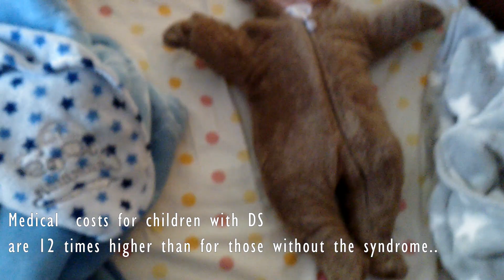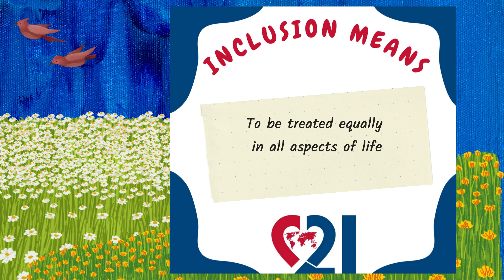Rainskin - Crave For Love WDSD 2022 - World Down Syndrome Day 21st March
Let's celebrate the 21st of March, it's World Down Syndrome Day!!! This video is the life story of Moysis (Moses), a 6 year old boy from Greece with Down Syndrome (DS) trying to make his way into this world!! Life is fun and games for Moses but it is also a constant battle with the world to accept him!!

For Moses Inclusion Means:
To be treated equally in all aspects of his life
To be accepted as himself
To be himself and everyone accept it
To have access in all activities
To have his opinion and everyone respect that
To be heard and be taken seriously...

Let's make this world a better place for everyone
and accept everyone for what he is...

Let's make the happiness of our children our first priority...

Ας γιορτάσουμε την 21η Μαρτίου, είναι Παγκόσμια Ημέρα Συνδρόμου Down! Αυτό το βίντεο είναι η ιστορία της ζωής του Μωυσή, ενός 6χρονου αγοριού από την Ελλάδα με σύνδρομο Down, που προσπαθεί να βρει την θέση του σε αυτόν τον κόσμο! Η ζωή είναι χαρά και παιχνίδι για τον Μωυσή, αλλά και μια διαρκή μάχη για κοινωνική ένταξη!

Για τον Μωυσή ένταξη σημαίνει:
Να αντιμετωπίζεται ισότιμα σε όλες τις εκφάνσεις της ζωής του
Να είναι ευτυχισμένος
Να είναι αποδεκτός
Να είναι ο εαυτός του και όλος ο κόσμος να δέχεται αυτό το γεγονός
Να έχει πρόσβαση σε όλες τις δραστηριότητες
Να έχει την άποψη του και να είναι σεβαστή
Να ακούγεται

Ας κάνουμε αυτόν τον κόσμο ένα καλύτερο μέρος για όλους και ας δεχτούμε τον καθένα για αυτό που είναι...

Ας κάνουμε την ευτυχία των παιδιών μας πρώτη προτεραιότητα...

Επισκεφτείτε, ενημερωθείτε για τις δράσεις και στηρίξτε τον Σύλλογο Συνδρόμου Down Ελλάδος (down.gr)

Rainskin - Crave For Your Love official video
Taken from the Rainskin debut album "A Perfect Day To Shoot Your Dreams..."
Available on February 11, 2022 on all digital music platforms:

Progressive Rock from Greece.

Lyrics: A. Alchazidou

Orchestration by A. Karapapazoglou, A. Mantirakis, E. Tarasidis, P. Tsirtsis

Tota Evlavi - Vocals
Yro Zervoudi - Backing Vocals, Vocals
Paris Tsirtsis - Keyboards, Piano, Sound Effects
Alexandros Mantirakis - Drums
Evripidis Tarasidis - Guitars
Thanos Koutsogiannis - Bass

Engineered, Mixed, Produced by Anastasios Karapapazoglou at Nemesis Recording Studio

Video edit, Video Production by Yanis Voyajis
A YV Production

Lyrics:

VERSE:
My heart is out of control
And my mind can’t catch up
Thinking of you all the time
There is nothing I’d wish to scrap

PRE-CHORUS:
I walk along a vertical lane
I free myself from sin
Pretend the ground is still there
I find you lying under my skin

CHORUS:
‘cause I crave for your love
And all the pleasure that grew,
If this dream is for real
I want to bear it with you

VERSE:
I smell the change in the air
The troops are heading back
Defense is going way down
And all the systems get stuck

BRIDGE:
When I see the light in your eyes
I cannot resist the fire
Let me drown into your music,
Let me sink in your desire

Here I am completely naked,
Stripped of fear and doubt
I surrender to your power with all my blocks left out